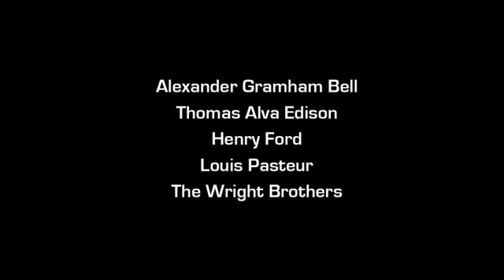Neutron Bomb creator speaks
Sam Cohen talks about his invention, the neutron bomb.  Teaser for an upcoming documentary by Peter Kuran (Trinity and Beyond - the atomic bomb movie) about this nuclear weapons type.